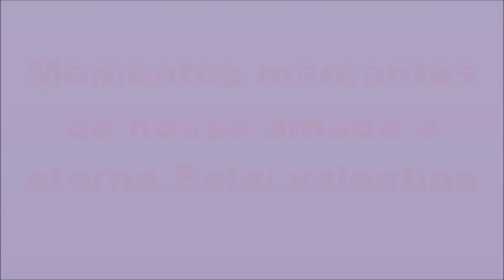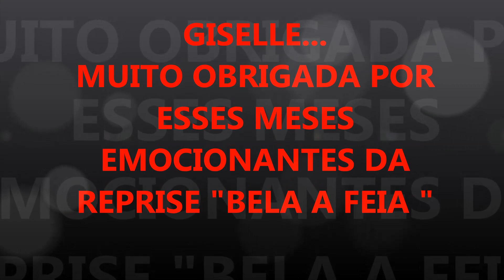Homenagem do Fim da Bela a Feia